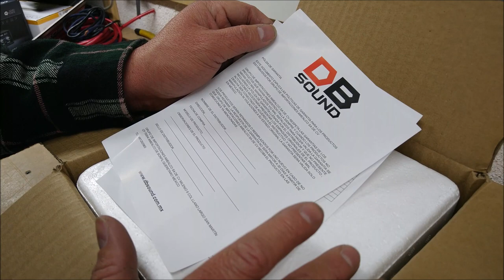Pequeño MONSTRUO de 6.5" DB Sound: 350 Watts RMS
Ya está disponible este nuevo subwoofer de la marca DB Sound, modelo DBMTR6 5D4.
Puedes solicitar precio en EUROSTORE al: 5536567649